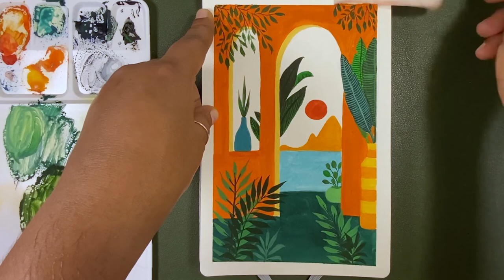Easy Modern Painting with Himi jelly gouache - Tropical Painting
In this video I am trying a different style and the inspiration is from Pinterest where I saw a tropical digital art and really loved the colours. So had to create my version of the painting in gouache.

I enjoyed creating this painting and really like how it turned out, so vibrant.

Art Supplies
HIMI jelly gouache 24 colours
Daler Rowney Graduate round brushes 1,4,6
Daler Rowney sword brush 1/4